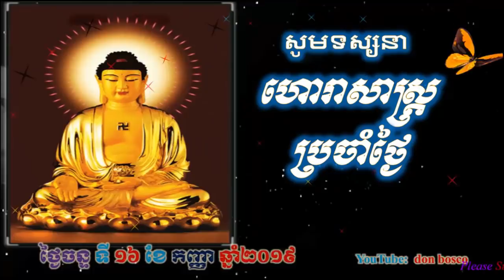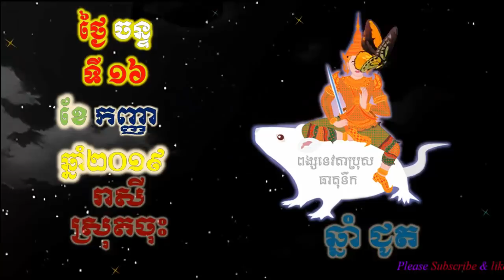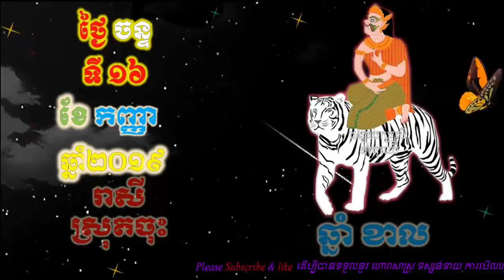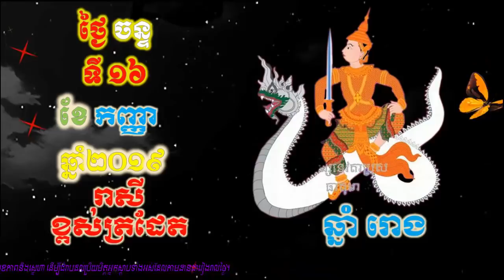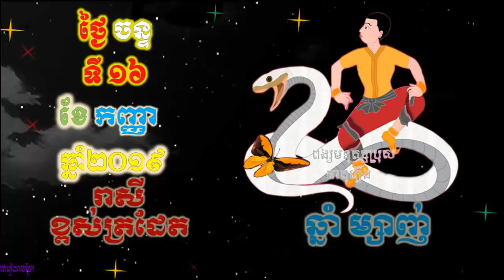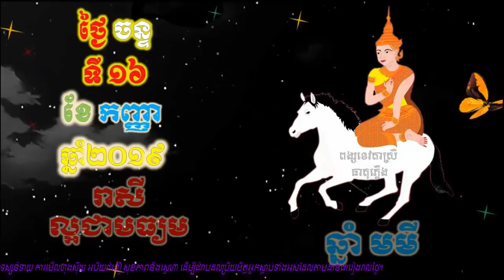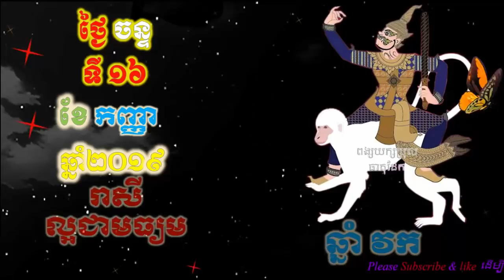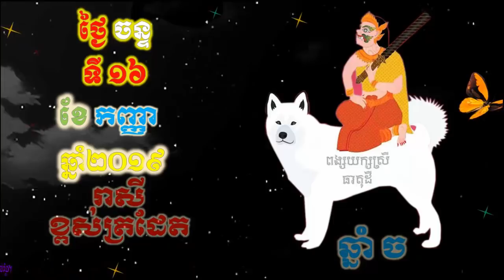Donbosco ហោរាសាស្រ្តប្រចាំថ្ងៃ,ថ្ងៃចន្ទ ទី១៦ ខែកញ្ញា ឆ្នាំ២០១៩, Khmer horoscope 2019